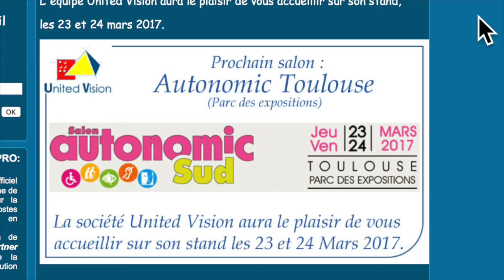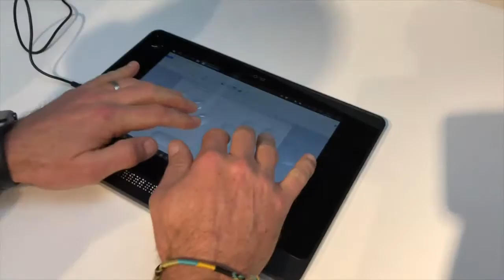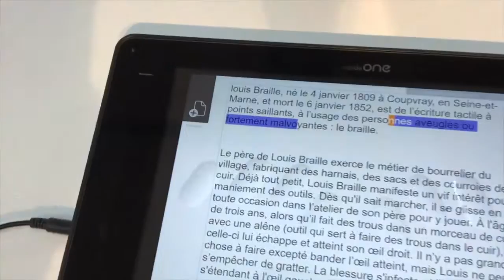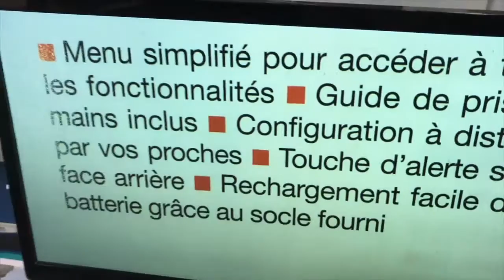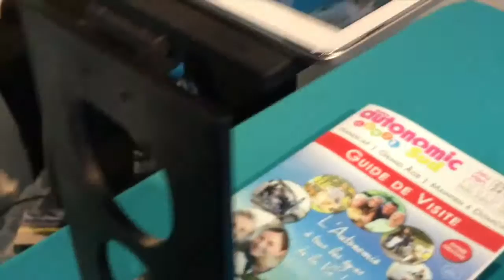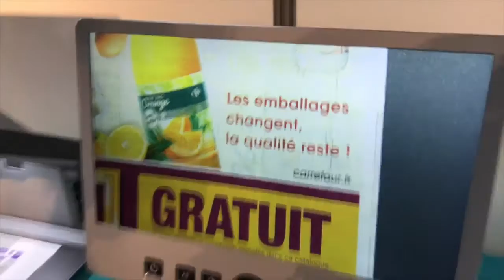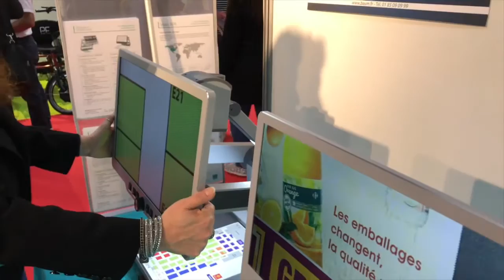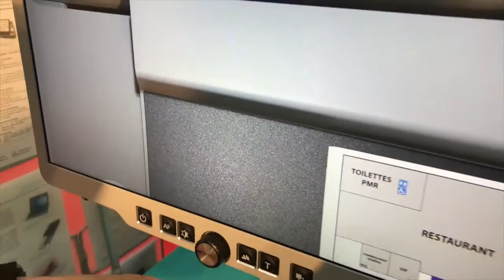Salon Nouvelles Technologies 2 Autonomic Smartphones Android Tablettes Windows Vidéo Loupe Braille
Bonjour à  tous pendant deux jours un salon high-tech sur les nouvelles technologies c'est déroulé à Toulouse présentation de tablettes et smartphone Vocalisé accessible aux public malvoyants et aveugle j'ai donc fait le tour des stands interviewer les distributeur et voilà le résultat en vidéo smartphone tablette braille iPhone Android l'accessibilité au bout des doigts merci de regarder la vidéo  et de vous abonné à ma chaîne .